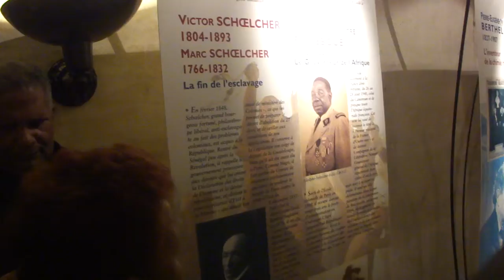Femmes au delà des Mers - Visite au Panthéon - MAH00047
Visite du Panthéon, le samedi 29 juin 2013, par près de 200 invités, après "La commémoration reconnaissante de ceux qui ont lutté contre toutes les formes de discrimination entre les hommes et pour la promotion de l'universel" organisée par le Comité National de Liaison des Associations du Souvenir Abbé GREGOIRE, Victor SCHOELCHER, Félix EBOUE, Camille MORTENOL, Louis DELGRES, Gaston MONNERVILLE et La société des Amis de Gaston MONNERVILLE.

Gisèle BOURQUIN, Présidente de Femmes au-delà des Mers avait été invitée à prononcer une allocution.